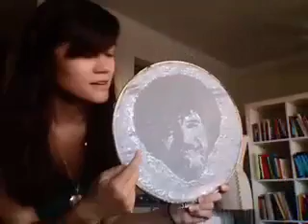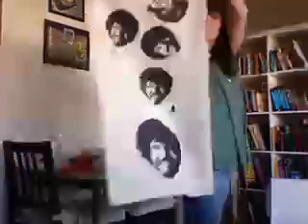the toodled poodle 3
even more about a poodle...